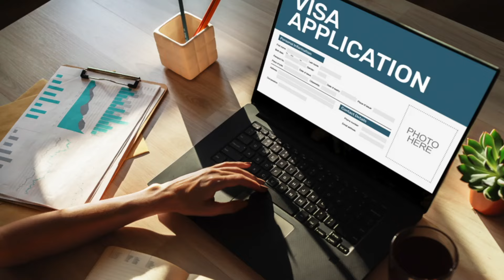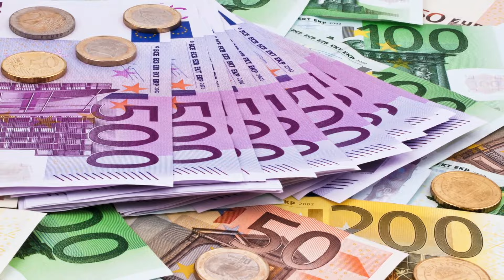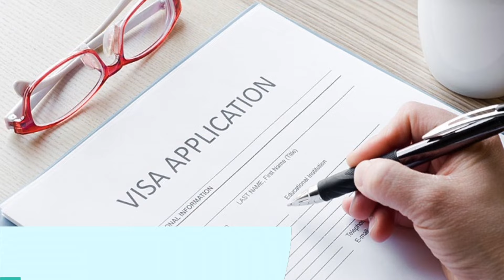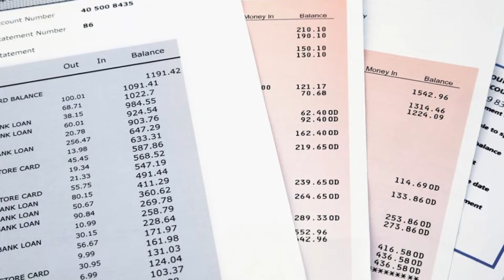ITALY kese jaye | इटली आने का आसान तरीका 🇲🇹 | Eurodreams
Namashkar Dosto

Note - Anybody can come abroad

SOCIAL HANDLES